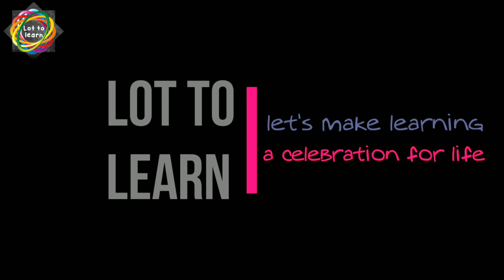how to deal with teenager bad behavior tips by Trilekha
Dealing with teenagers can be tricky and challenging, these days. Here are some tips on how to deal with teenager bad behavior.

Trilekha
Lot to learn
Lottolearn